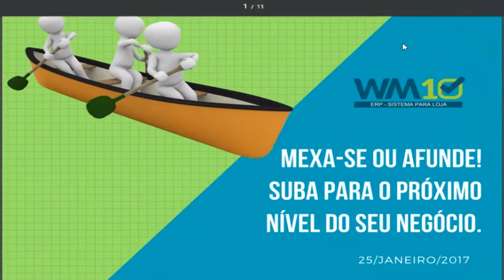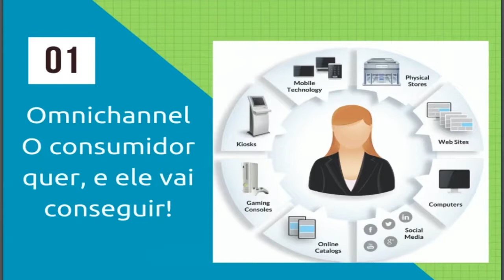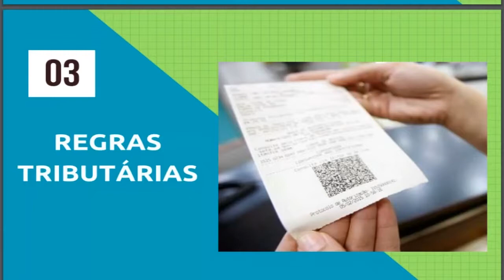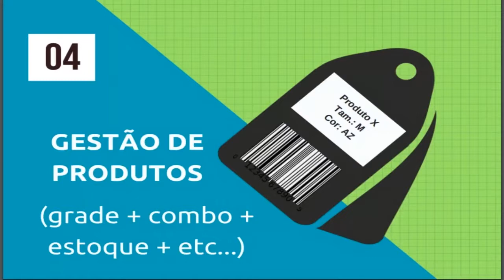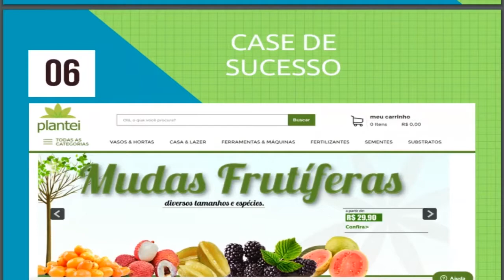Webinar Dicas essencias para otimizar a gestao da sua loja virtual RESUMAO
Mexa-se ou afunde! Suba para o próximo nível do seu negócio.

Não perca esse interessante Webinar, onde serão abordados temas e dicas como:
• Omnichannel em Tempo real
• DRE – Gestão completa e descomplicada
• Controle Fiscal sob medida do seu negócio
• Controle Avançado de Produtos (grade + combo + etc)
• SIGEP - Geração automática de etiquetas dos Correios
• Case de sucesso